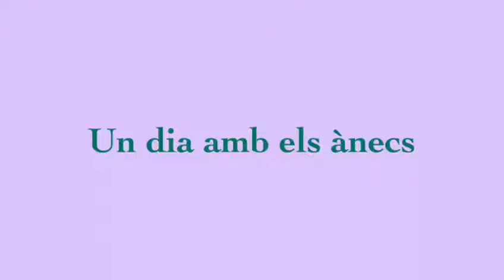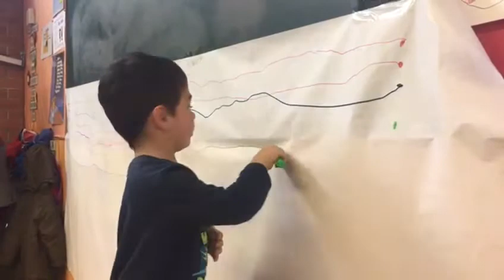Un dia a P3 Ànecs